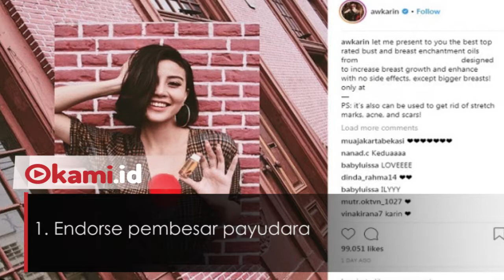5 Sensasi Awkarin Sebelum Jual Akun Instagram Miliknya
Awkarin alias Karin Novilda memutuskan untuk jual akun instagram miliknya

Apa Saja sih sensasi Awkarin sebelum jual akun instagramnya